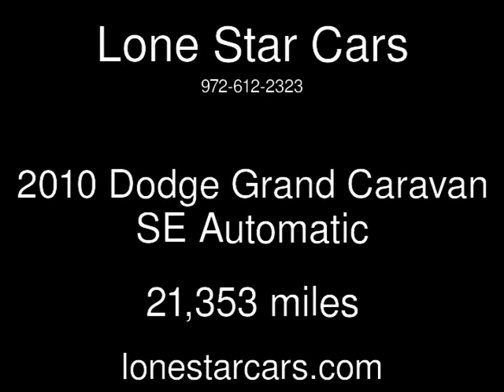2010 Dodge Grand Caravan SE Used Cars - Plano,Texas - 2016-11-19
See more details about this used car This 2010 Dodge Grand Caravan SE with 21,353 miles is for sale at Lone Star Cars.